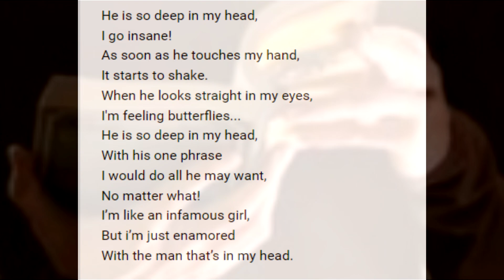Mon homme перевод на английский3